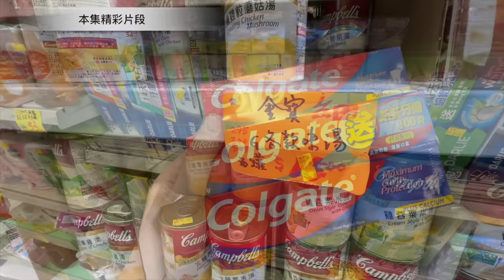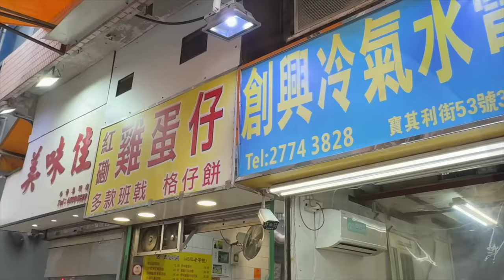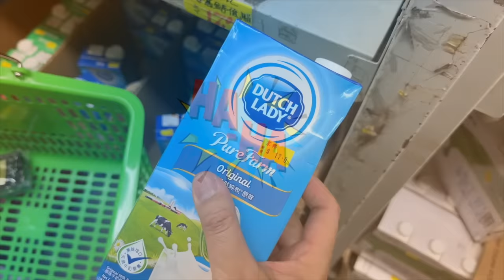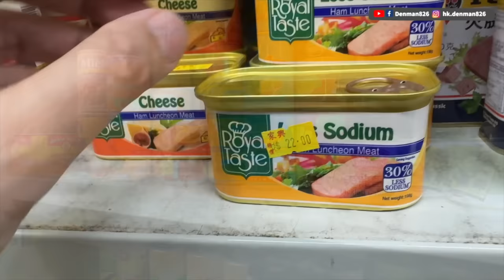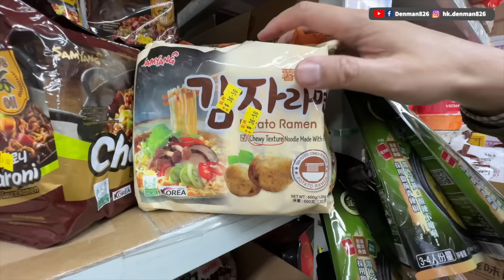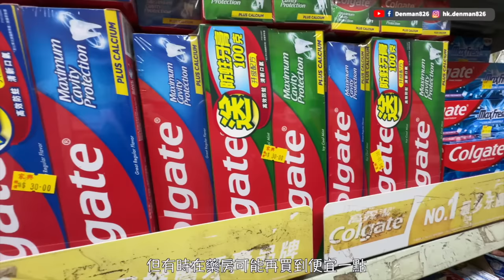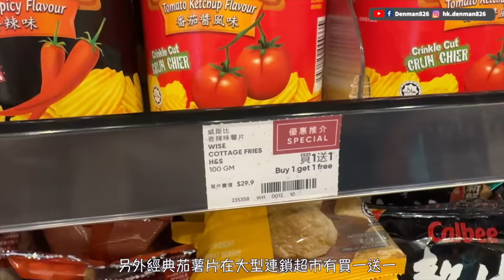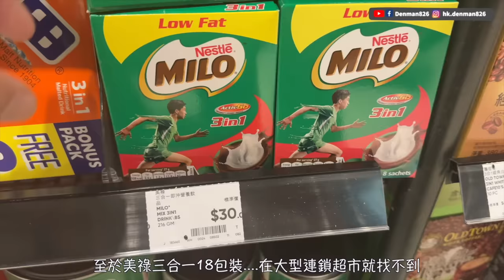[Denman 日常 - 超級市場篇] 去超市格吓價❗️紅磡家興超級市場 🔥少數怕長計…. 去平價超市買嘢係唔係真係慳到錢❓ 有乜嘢抵買 😎 同你真人真情分享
Denman 日常今集影片同大家去超級市場格吓價、睇吓有乜嘢抵買？
會同大家去 Denman 兒時居住地區👉 紅磡嘅家興超級市場 …. 購物入貨 … 價錢係唔係平呢？係唔係真係可以慳到錢？

📌 家興超級市場 (紅磡店)
Address: 紅磡寶來街聯盛大廈地下17G1B舖

👉🏻本集拍攝日期為2024年3月16日
註 - ⚠️本集影片並非廣告、全屬自費購物分享。內容純屬個人主觀意見及口味；超市價格及貨品種類隨時有變！